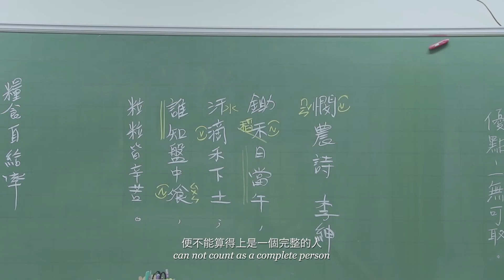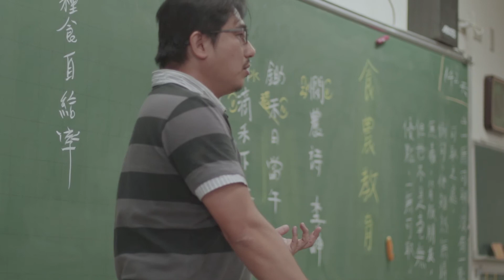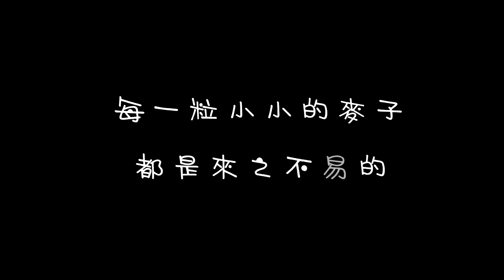第十五屆育秀盃食育微電影決賽入圍：MB154270-沒問題小分隊-惜食有食